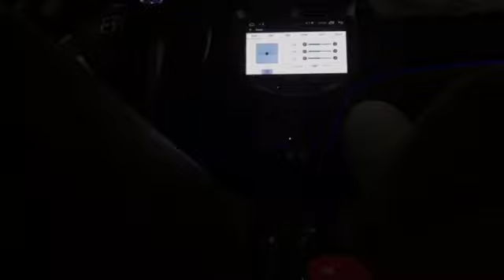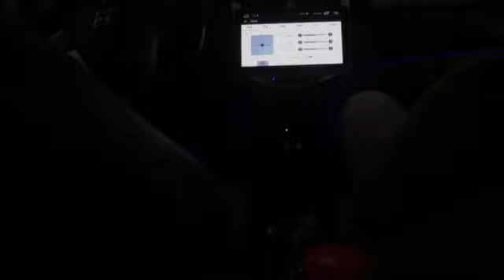Accent độ loa Burmester